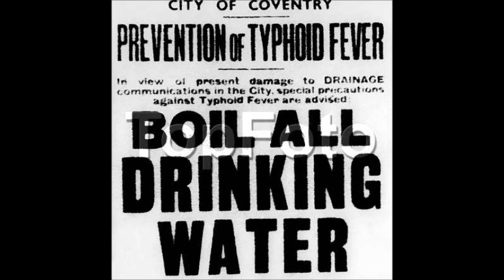COVENTRY BLITZ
A short clip from a blitz film I have put together